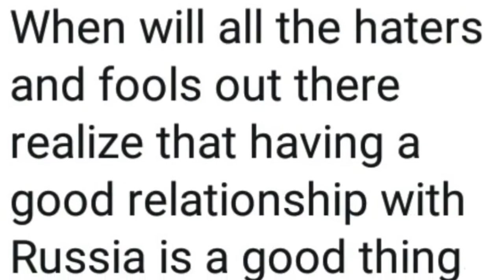Trump tweets 31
Trump and Russia sitting in a tree. K I S S I N G